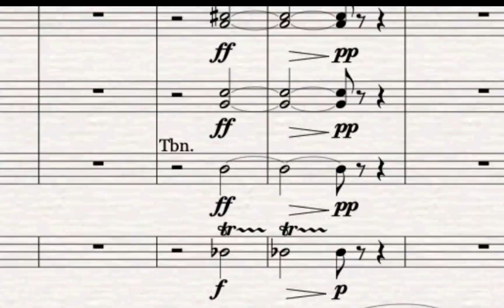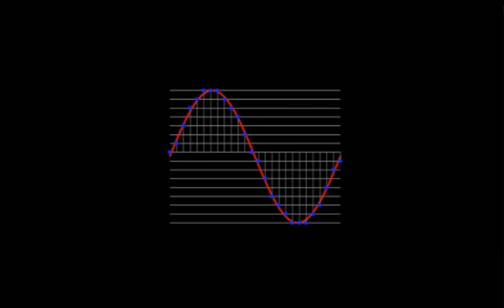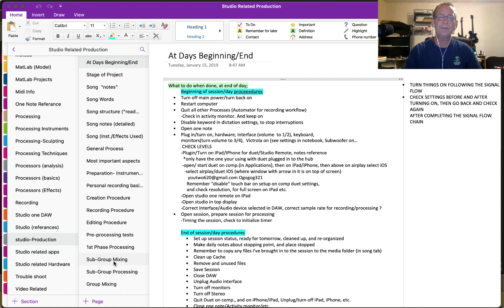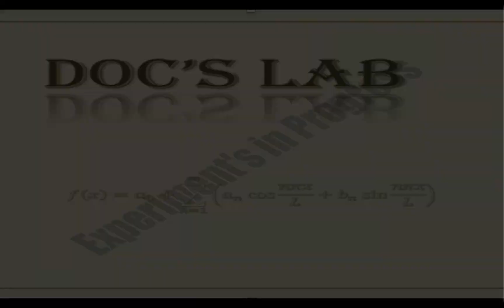Insights Series; 28; Why it's so Important to Trust your Judgment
Enhancing your knowledge, and abilities